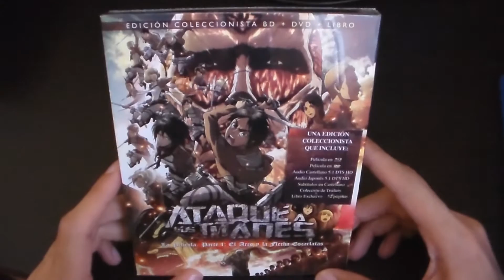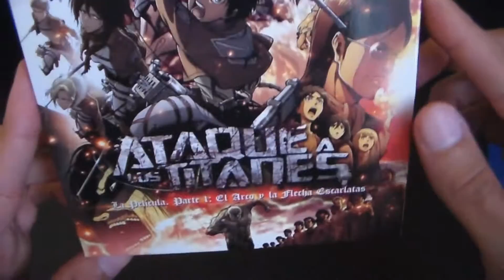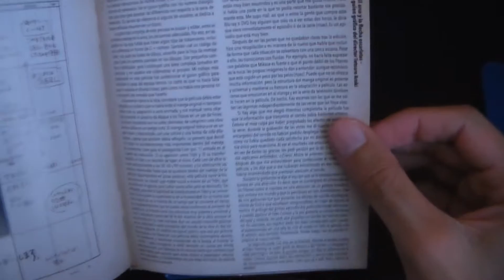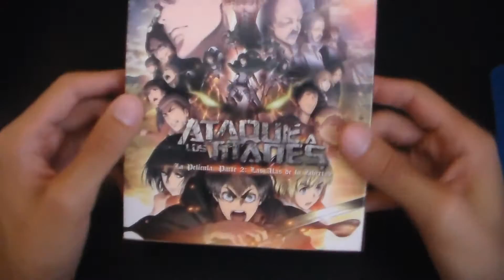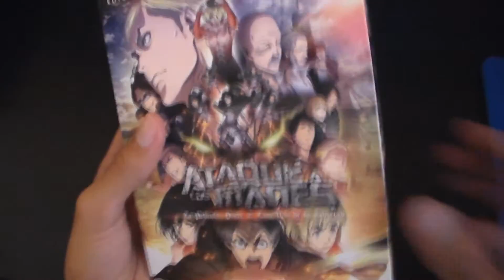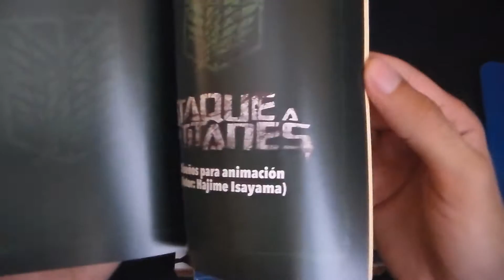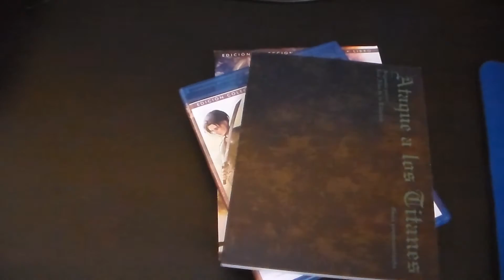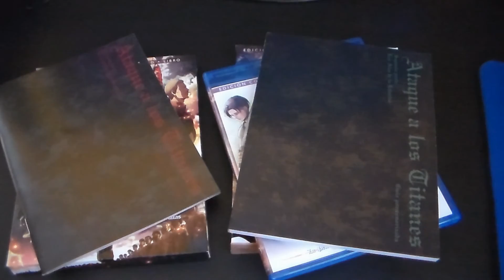Unboxing: Ataque a los Titanes (Películas 1 y 2)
Películas resumen de la exitosa serie anime "Ataque a los Titanes".